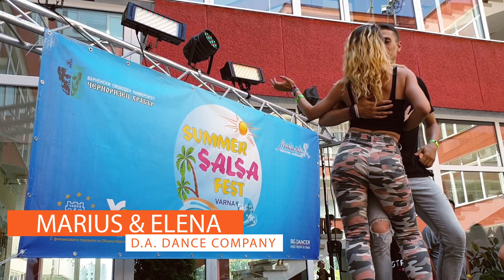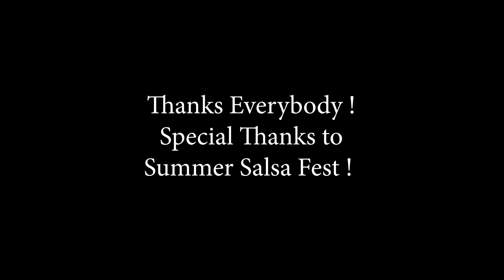Marius & Elena Bachata Workshop Demo | Salsa Summer Fest 2019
This is our Bachata Workshop Demo @ Salsa Summer Fest 2019.
It was a blast, we had fun at the workshop... Didn't expect we will have so many people.
We hope you enjoyed what we had to share and remember the connection with the music, partner, etc... is more valuable than the number of moves or their dificulty.

If you have questions do not hesitate to write a comment.

We represent our Dance Company named Dansatorii Anonimi (Anonymous Dancers) and our goal is to teach everybody to dance salsa, bachata, kizomba, and share all our knowledge. Dance should be affordable to anyone so we made this free tutorials.

★☆★ FOLLOW US  ★☆★

D.A. Dance Company
"Growing by Sharing"